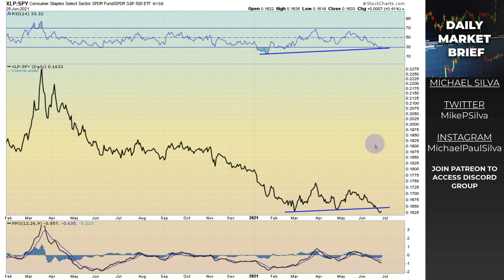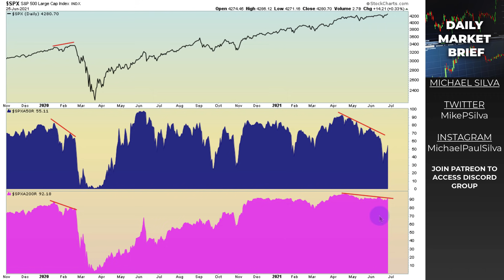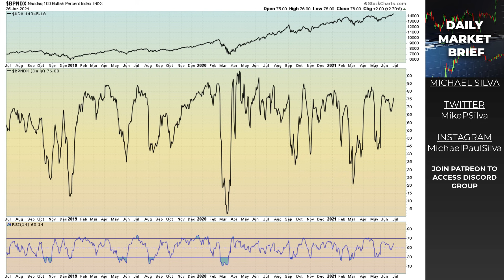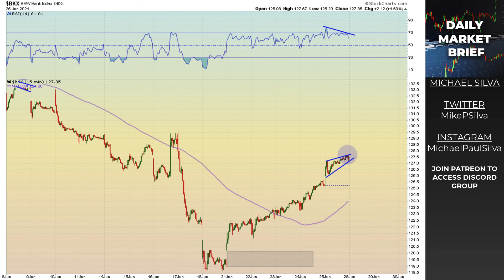IF THIS HAPPENS, VALUE STOCKS WILL OUTPERFORM THE STOCK MARKET IN JULY 2021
In this video we look at the 10 yr yield forming a bull flag as well as treasury inflation protected securities over GOVT. Currently its a bullish consolidation. If we were to breakout of these consolidations, it would suggest that the reflation trade is back on and tech stocks will continue to underperform on a relative basis.

○ Book Recommendations
○ My Studio Setup
○ Morning Coffee